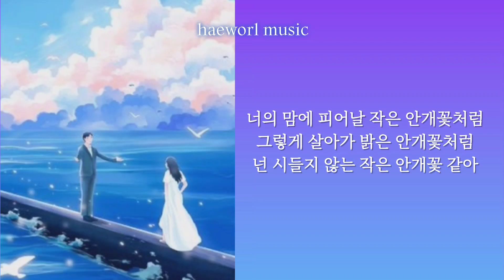안개꽃 gypsophila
어둠이 짙게 드리워도
눈이 부시도록
저 빛나는
유리병에 담긴
작은 안개꽃처럼
찬바람 불어도
거센 비가 와도
꺾이지도 않을
마음을 품고서
저기 다가오는 먹구름 향해 서
두 팔을 크게 벌려 가로지르자
어느새 비춰오는 저 햇살은
너의 맘에 드리워져
넌 시들지 않는 작은 안개꽃 같아
이 밤
어두운 까만 밤
너를 삼킬 만큼
무거운 밤
빛을 향해 걸어가는 이 밤
어디쯤일까
한참을 걸었나
돌아보니 어느새 멀리
밤을 지나왔어
그 끝엔 아침이었어
끝이 보이지 않는 긴 여정에
눈부시게 아름다운 너
너의 맘에 피어날 작은 안개꽃처럼
그렇게 살아가 밝은 안개꽃처럼